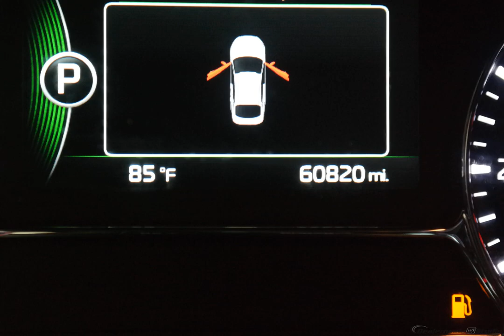2014 Metal Bronze Kia Optima 4D Sedan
Used 2014 Metal Bronze Kia Optima 4D Sedan SX Black
CLEAN AUTOCHECK, NAVIGATION/NAV/GPS, SUNROOF/MOONROOF, LEATHER, LOCAL TRADE, USB/HANDSFREE/BLUETOOTH, MUST SEE!!!, And PRICED TO SELL!!!. Optima SX Turbo. When was the last time you smiled as you turned the ignition key? Feel it again with this great-looking and fun 2014 Kia Optima. Consumer Guide credits Optima with impressive features for the money, handsome styling and upscale feel inside and out. The fact that its simply loaded down with features means it will be a favorite among our more educated buyers. We are family owned.